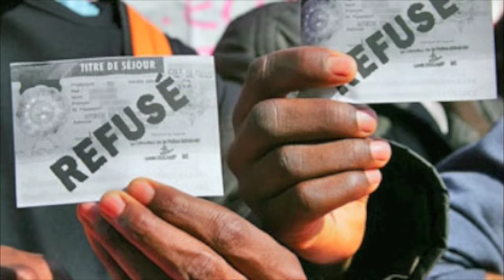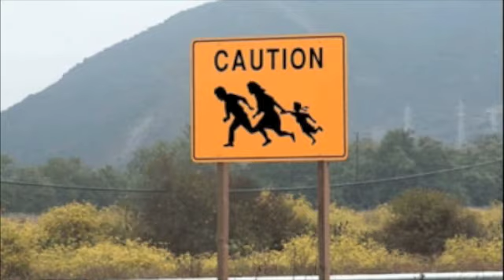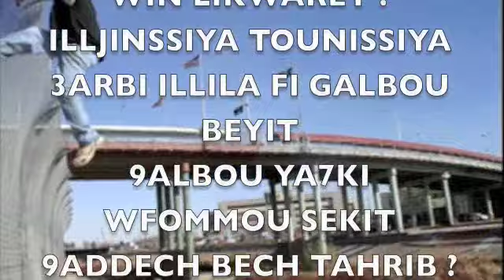MEEGRA by PHIRAS LOUATI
2ene chanson du nouvel album "firas rhapsody"